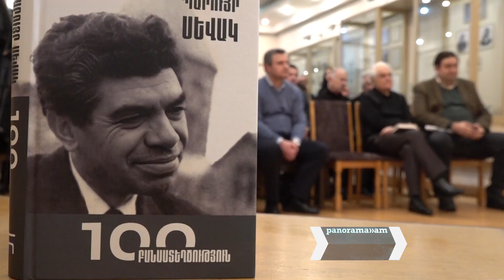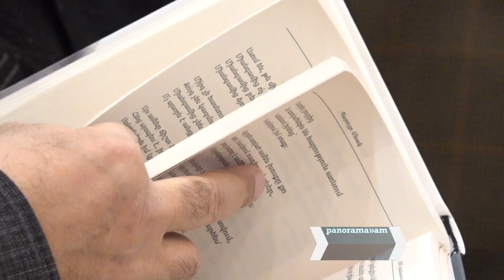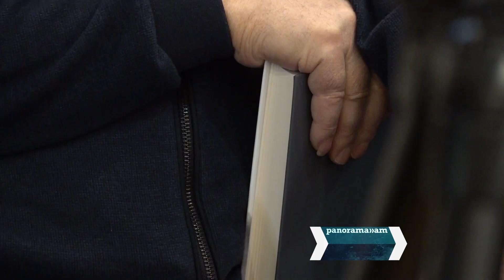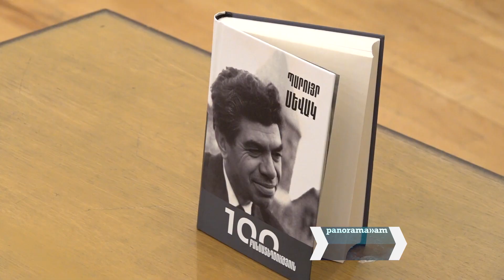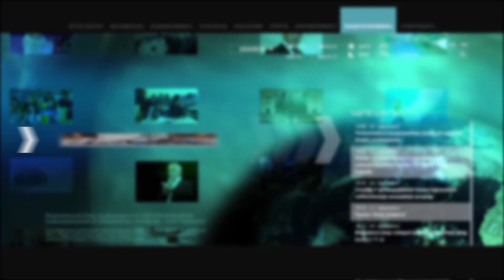Սևակյան տարվա մեկնարկը տրվեց «100 բանաստեղծություն» գրքի շնորհանդեսով